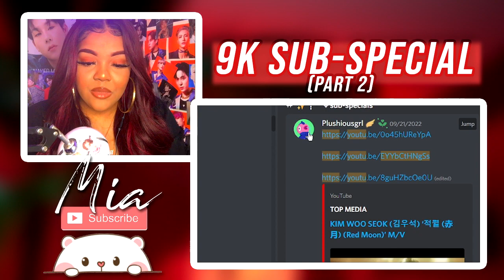REACTING TO TXT, ITZY, CHUNGHA, OMEGA X & EXO-SC!! || ✨ 9K SUB SPECIAL (PART 2) ✨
Hey guys! So I finally got up part 2 of my sub special and OMG? This video was FULL of bops like ya'll have such good taste omg...

⋆ ˚｡⋆୨୧˚ TIMESTAMPS ˚୨୧⋆｡˚ ⋆
00:00 Intro
01:14 EXO-SC - On Me
05:24 TXT - Good Boy Gone Bad (Japanese Ver.)
12:28 CHUNGHA - Bicycle
18:09 OMEGA X - Vamos
25:38 ITZY - Loco
32:49 Outro